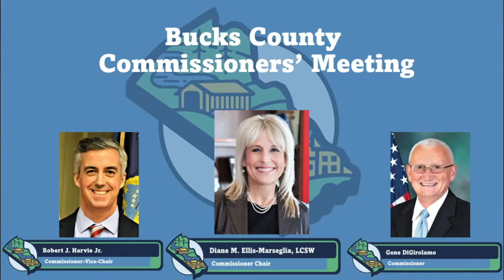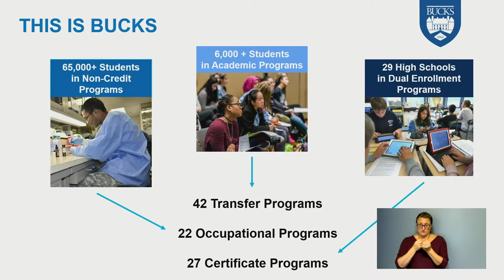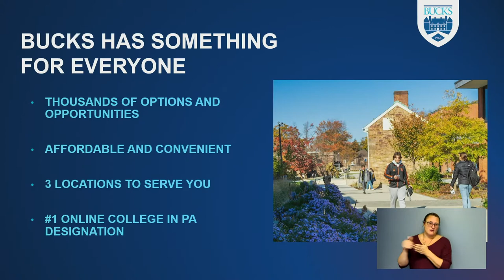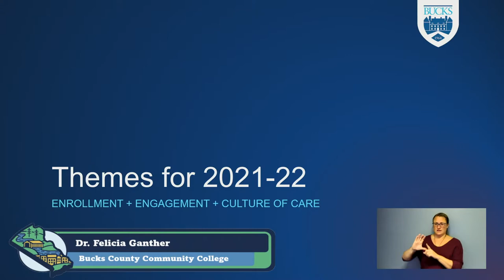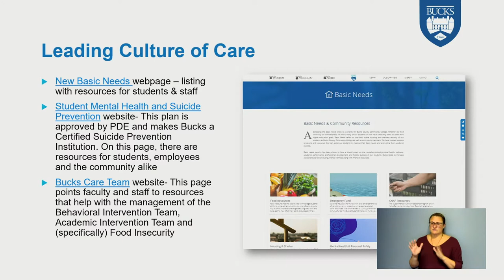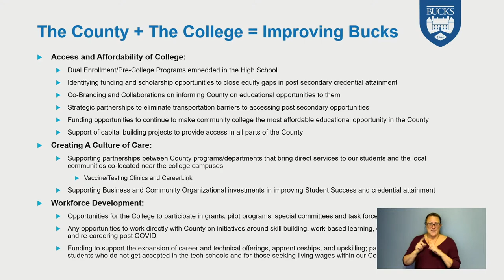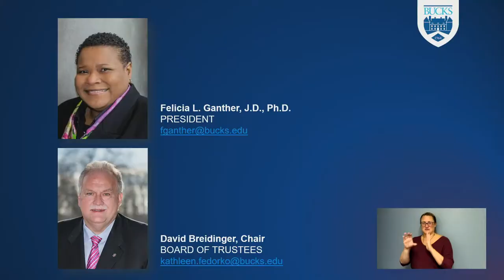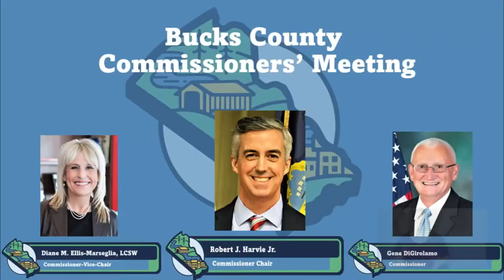Bucks County Government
Commissioners' Meeting 01/05/2022